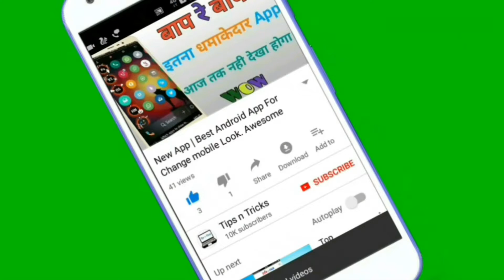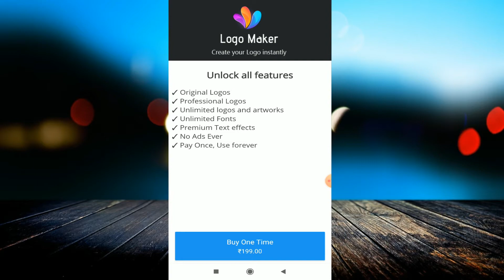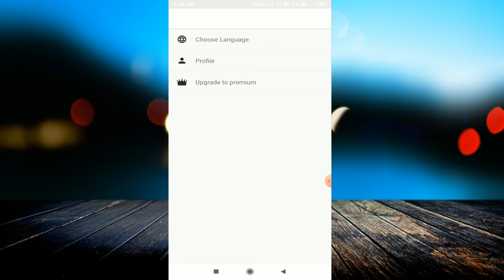Make professional logo within a minute| Professional Logo Design | How to Make Logo On Android Phone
linked site.